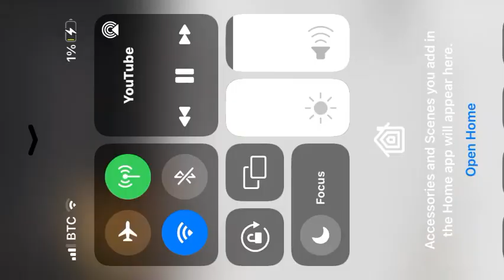iShowSpeed cries while buying Messi…